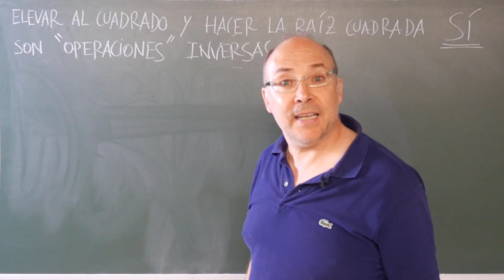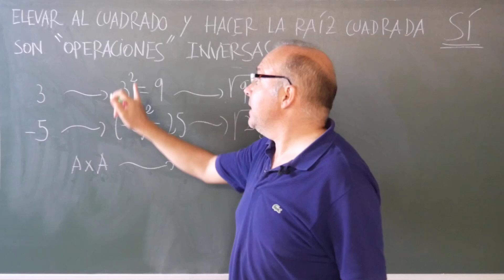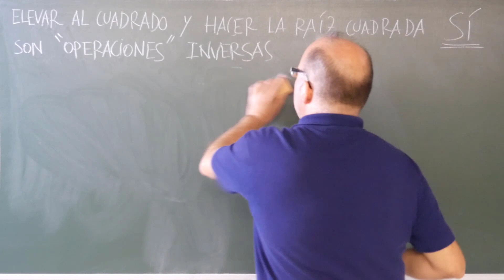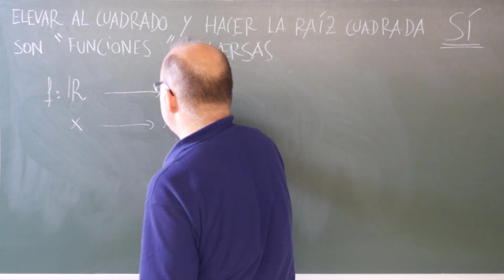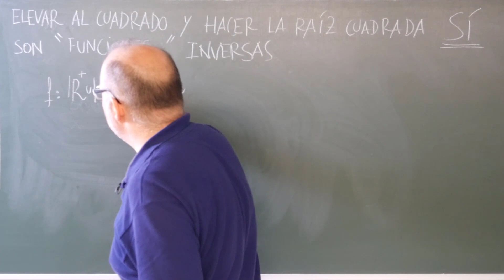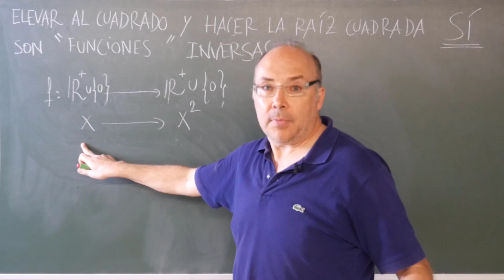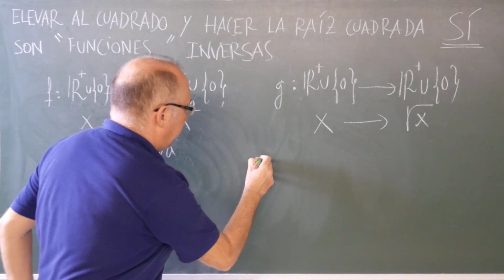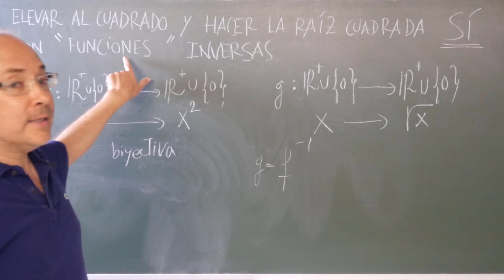✅ ELEVAR al CUADRADO y hacer la RAÍZ CUADRADA SÍ SON OPERACIONES INVERSAS 👂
Expresamos adecuadamente todo lo relativo a elevar al cuadrado y tomar la raíz cuadrada para mostrar que en primer lugar hablamos de funciones, y estas sí son inversas, lógicamente definiendo bien el dominio de estas.